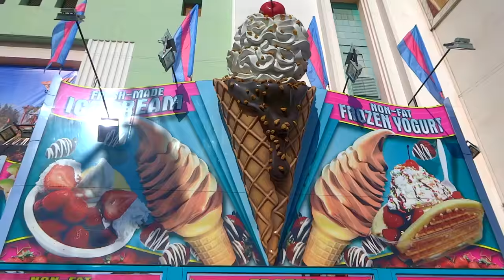vlog 4 - la county fair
had some fun at the la county fair.